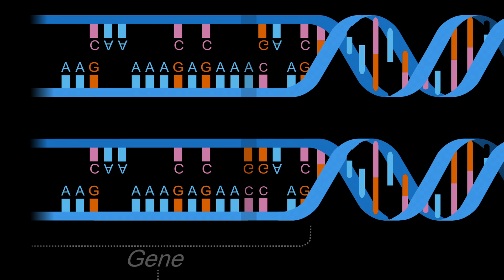Claude Cormier Biography: Agronomy [3 of 8]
Cormier’s father said Claude should become an agronomist. He didn’t envision Claude being a farmer but instead working with science. Cormier enrolled at the University of Guelph and was interested in genetics. He wanted to invent a new flower. After a year he had to get out. Following his father’s death from cancer at age 44, Claude and his brother kept the farm, which proved to be overwhelming. Ultimately, his mother sold off the farm equipment and the livestock but kept the property.